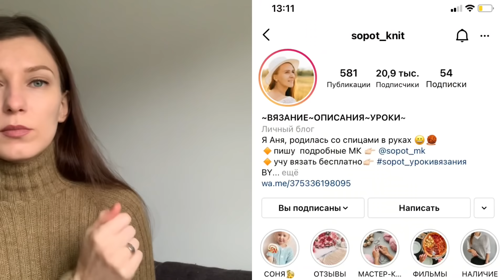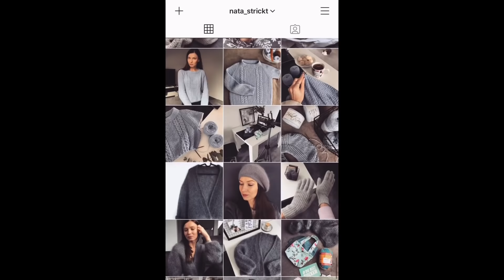Готовая работа • Жилет из Хлопка • Вяжу носочки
Всем привет! Врываюсь в Новый 2021 своим небольшим видео о текущих процессах и завершенном жилете из хлопка:) Буквально перед выходом из дома успела записать кусочек с отчётом, и мы отправились в дорогу, в наш новый дом:) Приятного просмотра!